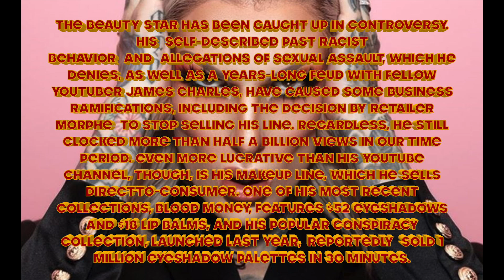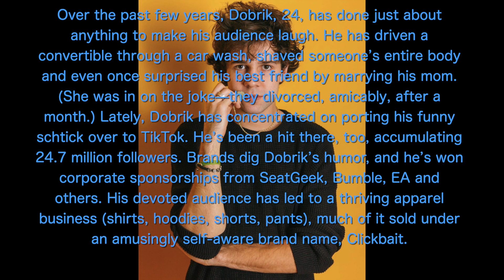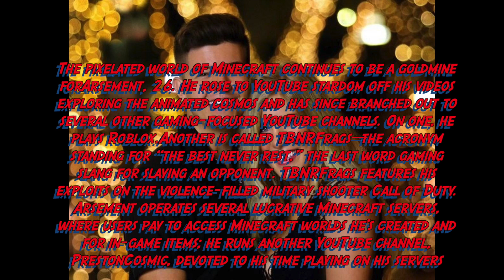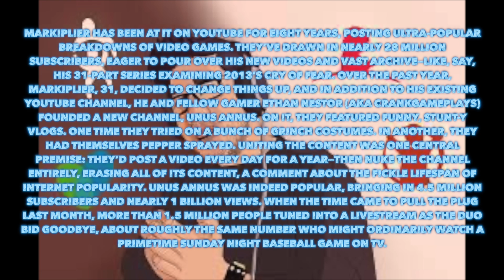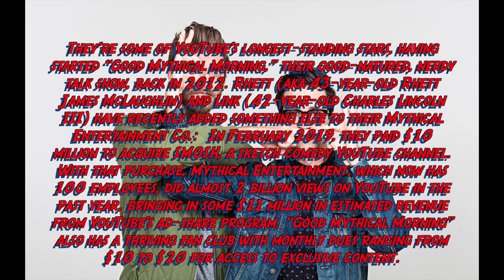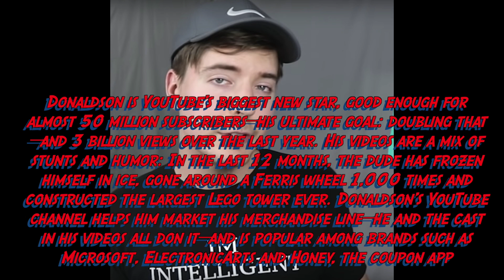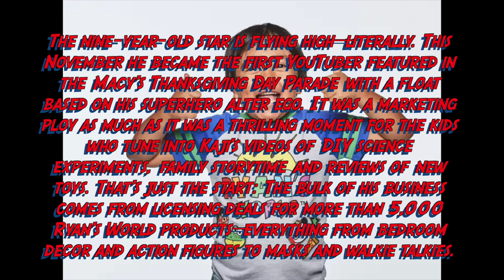Top 10 highest paid youtubers in 2020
The highest paid youtube stars of 2020

Reference - forbes